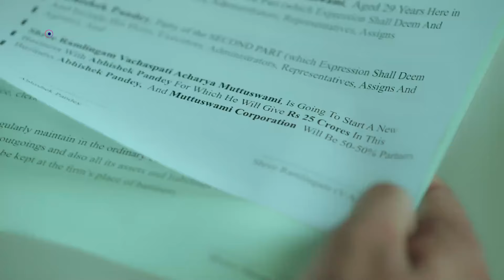Rang Jaun Tere Rang Mein | 5 June 2024 | Best Scene | Dangal Play